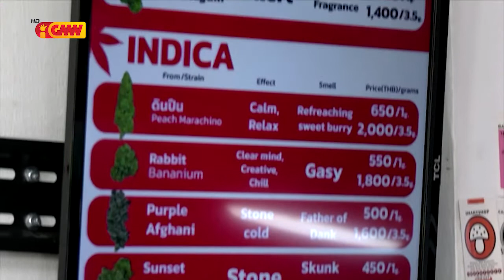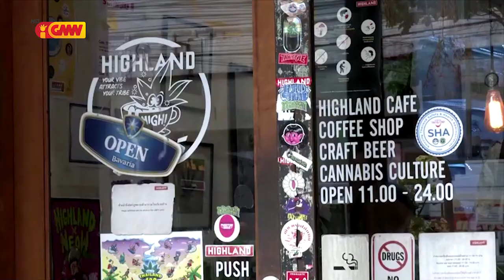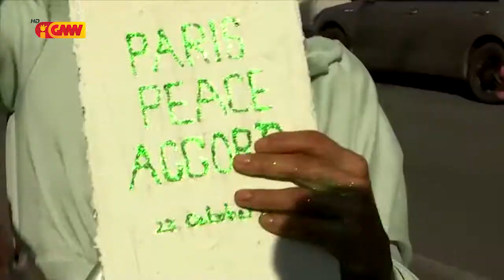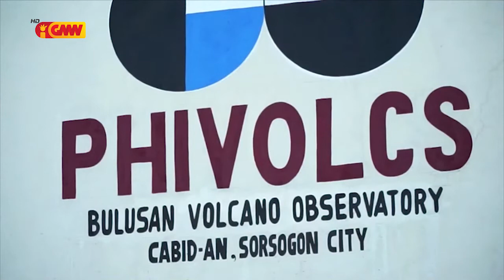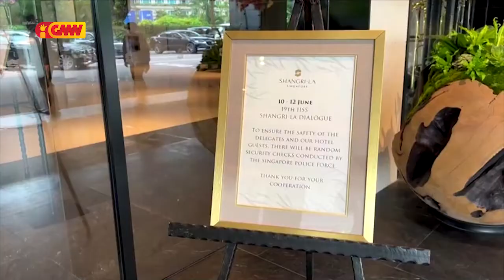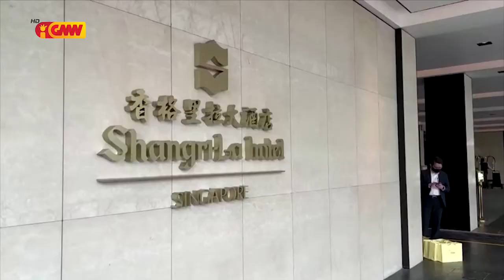ASEAN NEWS - 12 June 2022